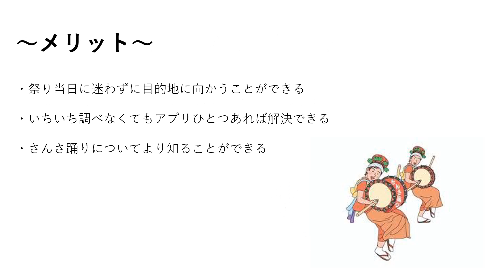さんさ踊りを満喫しよう〜見て楽しい、参加して楽しいさんさ踊り〜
岩手もりおか学生デジタルアイデアコンテスト
「デジコン！2023」　応募作品
チーム：大原チーム公務員3班（大原スポーツ公務員専門学校盛岡校）

「このアイデア面白い！」
「こんなことが本当にできたらいいのに！」
「このチームを応援したい！」

その気持ち、投票に託してみませんか？
YouTubeは「高評価」で応援お願いします！

一般投票期間　2023年8月25日（金）～9月7日（木）
一次審査結果発表は9月1２日（火）です！
お楽しみに！

岩手もりおか学生デジタルアイデアコンテスト「デジコン！2023」
岩手もりおか学生デジコン実行委員会
事務局；株式会社ネクスト